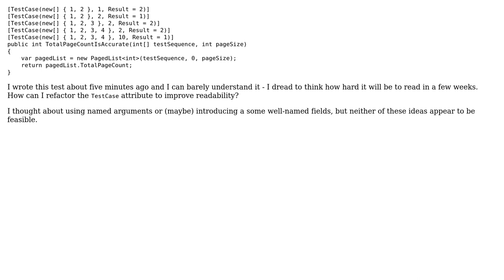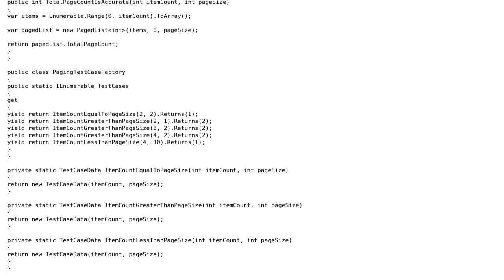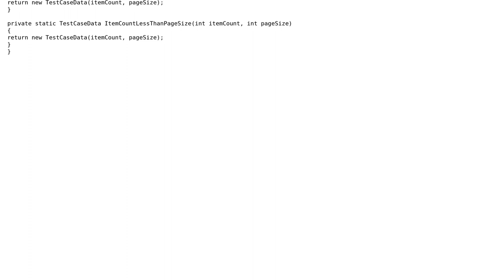Code Review: How can I better the readability of inline test data? (2 Solutions!!)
Code Review: How can I better the readability of inline test data?

With thanks & praise to God, and with thanks to the many people who have made this project possible! | Content (except music & images) licensed under CC BY-SA | Music | Images & others | With thanks to user User 12345678 user palacsint user George Howarth and the Stack Exchange Network Trademarks are property of their respective owners. You are responsible for your own actions.